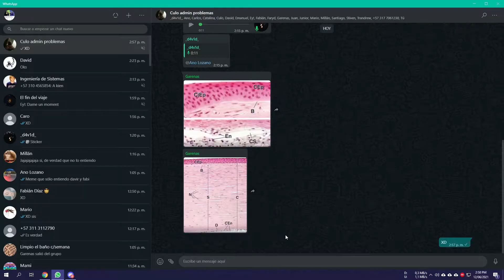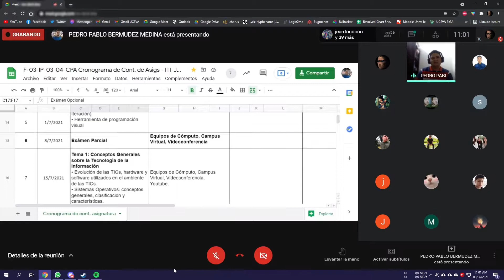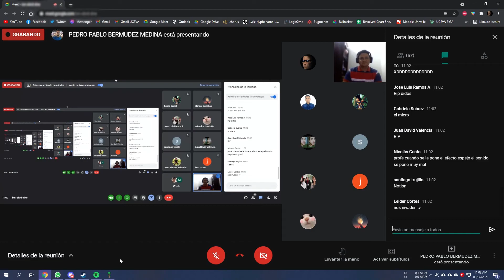aleatoriedades mayormente de rainbow six 7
qué está pasando en esta siudad xdd

sex